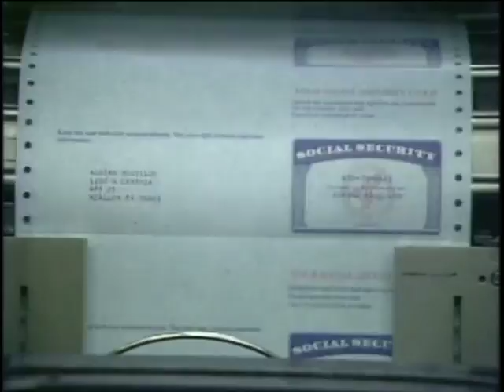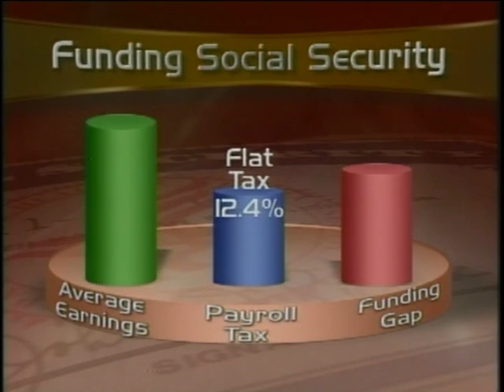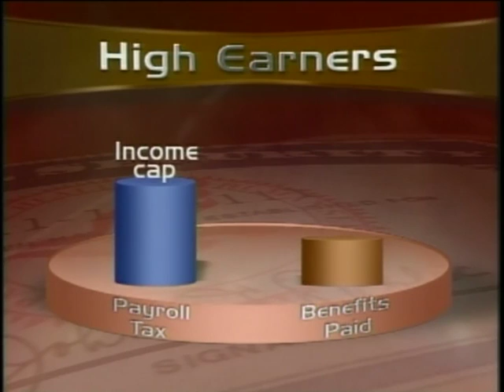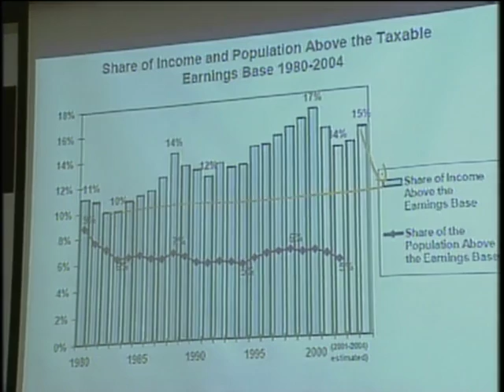Raising Tax Cap Explored as Way to Close Social Security Gap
The possibility of raising the cap on payroll taxes may help to close the Social Security gap, but the option could pose other problems. Business correspondent Paul Solman examines both sides of this proposed solution.